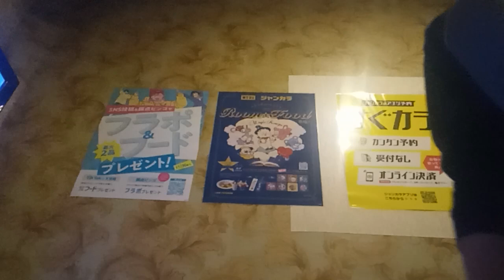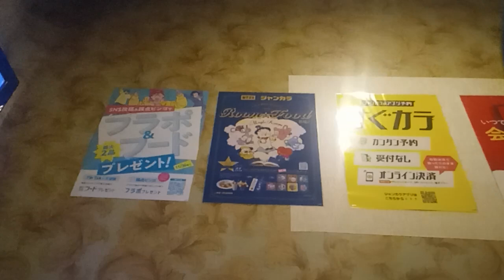元気を出して (竹内まりや) を唄っています「NHK-FM 今日は一日竹内まりや三昧」オンエア曲